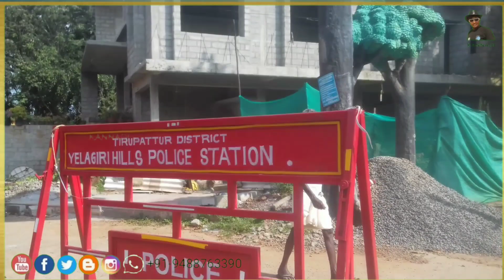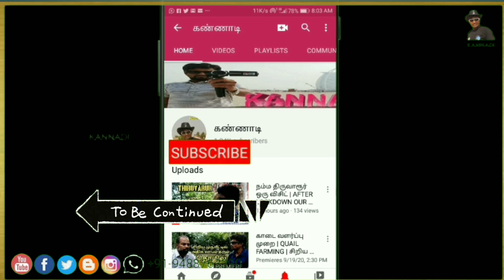My First Hills Climbing by Bike | ஜாலியா ஒரு மலை உச்சியில் | MOTO TRAVEL | BIKE RIDING KANANDI BILAL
Description:
Hi, its`s Me Bilal (Smarty Bilal.) Welcome to my KANNADI YouTube channel !! This is a TAMIL Travel Vlog Series. I am passionate about providing you with quality videos about the travel I do where I will try to cover different places and express my views about the place followed up with suggestions and recommendations and the view of the places from my camera. I love your presence here. I hope you love my videos. Really thank you for visiting my channel LOVE YOU ALL MY DEARS. if you want you can reach me here by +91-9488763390 (WhatsApp) Smarty Bilal